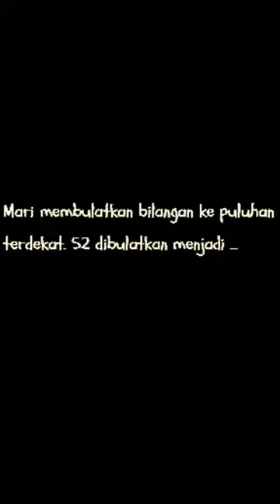Mari membulatkan bilangan ke puluhan terde... | Ayo Belajar Mat | Kelas 4 | 1 | Matematika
✅ Dalam video ini kita akan membahas: Mari membulatkan bilangan ke puluhan terdekat

2.) 52 dibulatkan menjadi...
Tema:
Kelas: 4
Mata Pelajaran: Matematika
Bab: 1
Buku: Ayo Belajar Matematika Untuk SD/MI Kelas IV

👉 Buku yang telah tersedia:
{PLAYLIST_LINK}
Di mana kamu dapat menemukan kami?